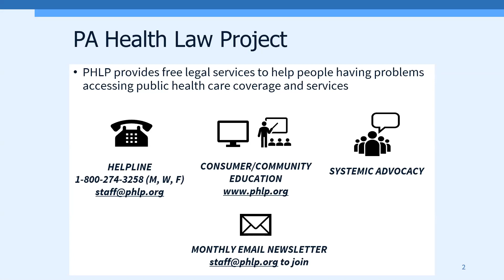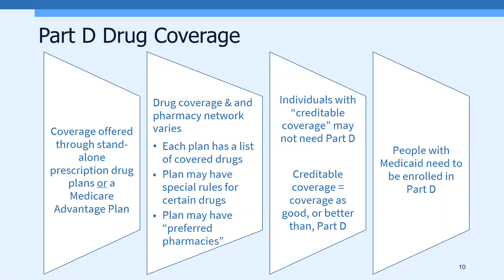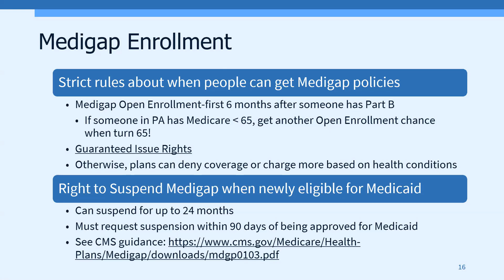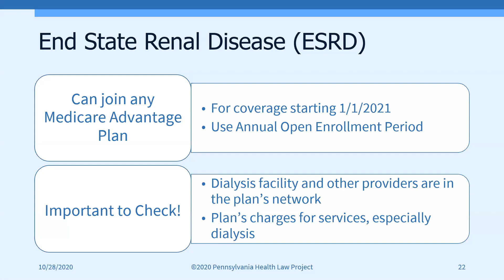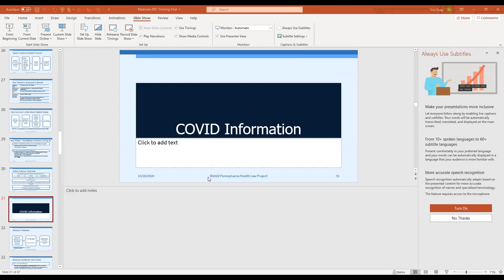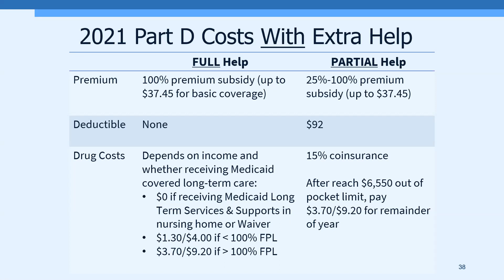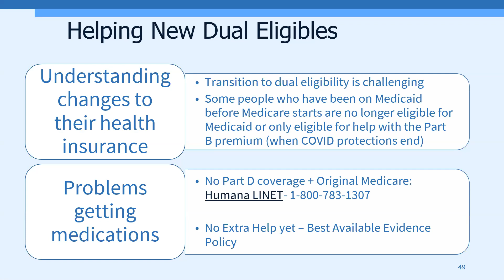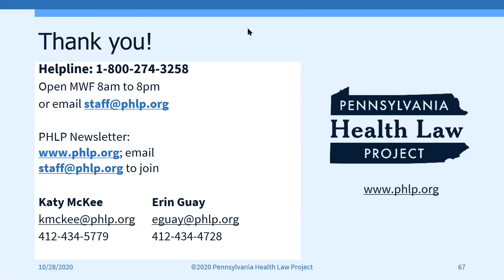Medicare 101: 2021 Edition